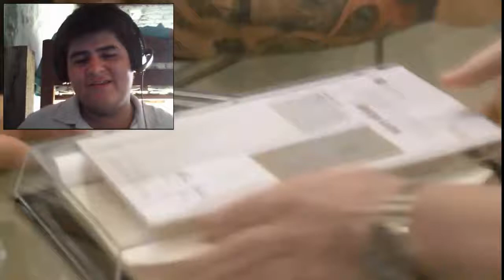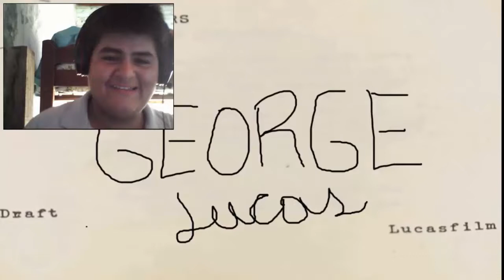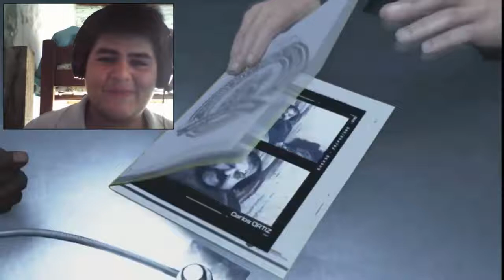YTPH Quieres jugar Video juegos? | Joseph Ultimate Reacción